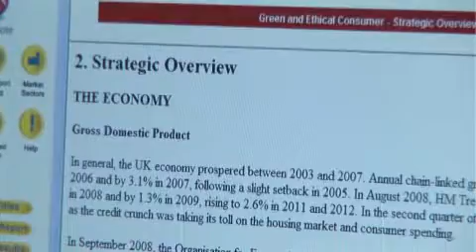Success Story: Teresa Le, Ladudu Ltd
Teresa Le, a business graduate and Vietnamese chef, set up Ladudu Ltd in 2010. Ladudu is a Vietnamese mobile cooking school, giving general cooking classes and workshops, as well as business lunches and team-building days.

Teresa has attended many of the events at the Centre and used them to inspire her and gather information from the speakers, for example Innocent Drink's Richard Reed. She has also used the Centre's collections to research information for her business plan and future projects.